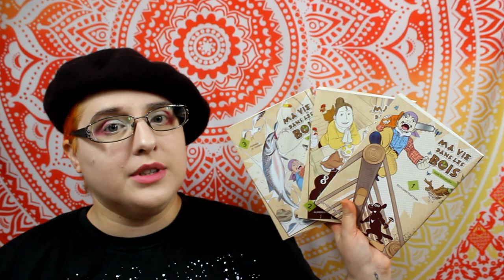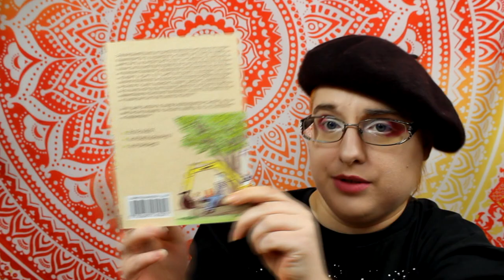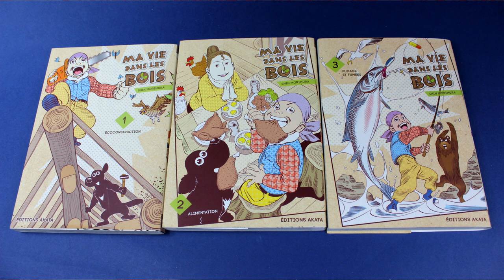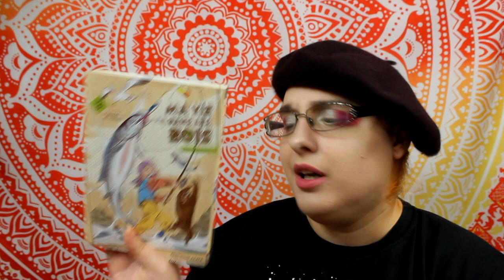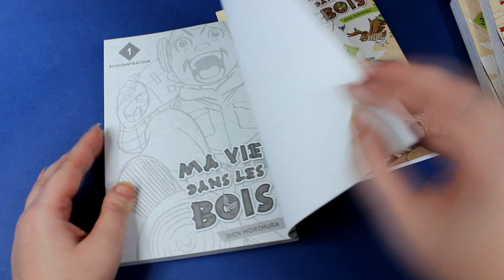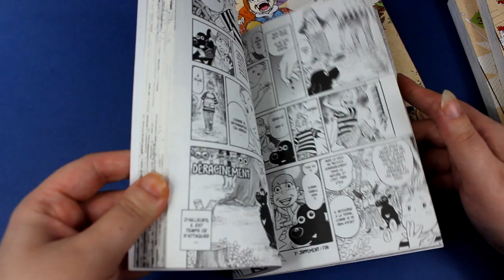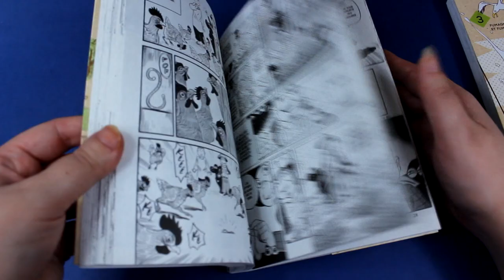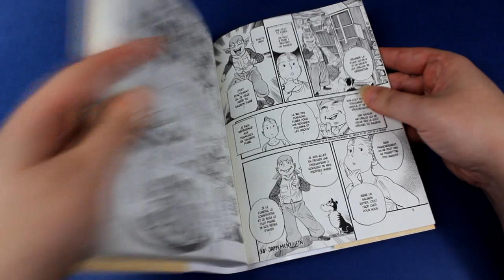[Bilan Lecture] Ma vie dans les bois 1/3 (seinen // éditions Akata)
Le t6 devait sortir le 6/12 mais sort au final le 13/12

Résumé
Cela fait bientôt trente ans que Shin Morimura est auteur de mangas. S’approchant de la cinquantaine, et tandis qu’il vient de mettre un point final à sa dernière série fleuve, son éditeur lui demande de trouver une nouvelle idée originale pour son prochain titre. D’abord en manque d’inspiration, le dessinateur va finalement se lancer dans un projet « un peu » fou : partir vivre dans la montagne, sans eau courante ni électricité, et raconter son nouveau quotidien en manga ! Sa femme le suivra volontiers, malgré quelques appréhensions… De la construction de leur maison passive en bois jusqu’au difficile apprentissage de l’autonomie alimentaire, suivez l’incroyable vie de ce couple plus tout à fait comme les autres !

♥ SNUPPS : HibiYume
♥ Fyuse : hibiyume